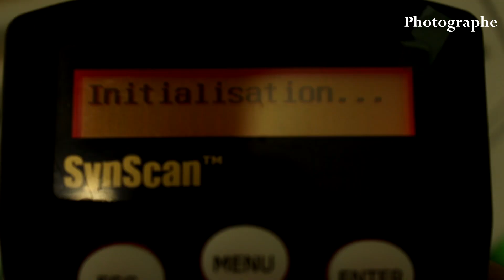ASTRONOMIE : Observateur Vs Photographe Part 1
La différence entre l'observateur Astro et l'astrophotographe.

Une petite taquinerie rien de plus.

Un hommage à Dylan O'Donnell et sa chaîne "STAR STUFF" que je vous invite à découvrir